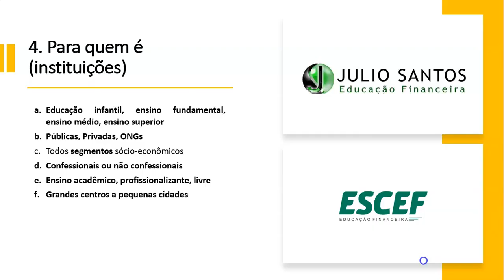Projeto Educação Financeira nas Escolas #5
Durante a pandemia Covid-19 ficou bem claro a importância da Educação Financeira para toda a sociedade.

Sempre falei, em palestras, cursos de educação financeira e atividades de Consultoria Financeira, que os princípios básicos do planejamento financeiro devem ser de conhecimento de toda a sociedade.

E se há um local onde a educação financeira pode ser ensinada é nas instituições de ensino.

Mas o grande desafio é identificar o melhor modelo de aplicação de um programa de educação financeira, quais os conceitos e instrumentos de planejamento financeiro deve ser de conhecimento dos alunos e mais, do que isso, como implantar a educação financeira na instituição de ensino de
forma eficiente, diminuindo as possibilidades de rejeição.

Como especialista em Educação Financeira, diretor da Julio Santos Consultoria Financeira e coordenador da ESCEF Escola de Educação Financeira tenho me debruçado sobre este assunto e estou criando um programa de capacitação de escolas para que implantem a educação financeira em seus currículos.
Neste canal compartilharemos conteúdos de educação financeira pessoal e empresarial e informativos sobre os cursos de formação de consultor e educador financeiro da ESCEF Educação Financeira

Cursos e consultorias financeira para empresas e para famílias

2. Consultoria Financeira para empresas

3. Formação Consultor Financeiro (este curso habilita para educador, coach, planejador e consultor financeiro)

5. Curso completo Educação Financeira

6. Fale agora no whatsapp